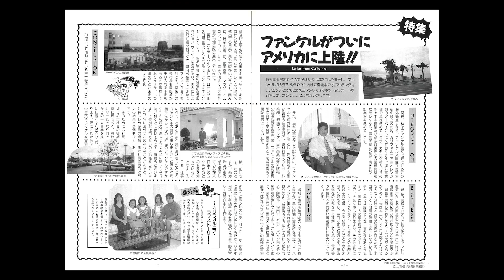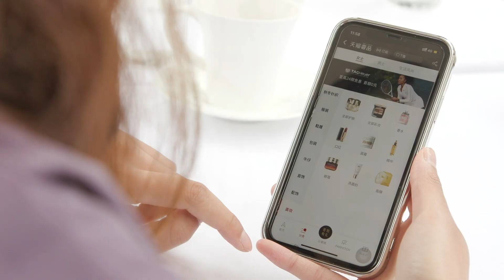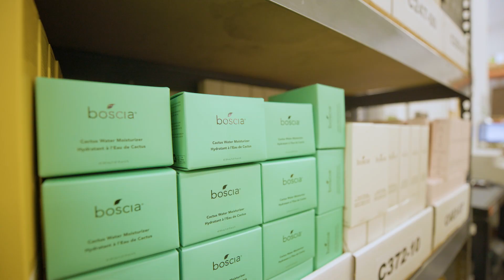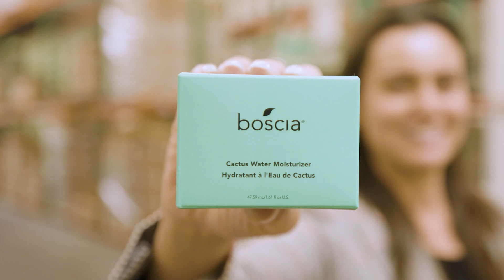Botanical Beauty Company Boscia Enters China Market Through Tmall Global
California-based, vegan skincare and beauty brand Boscia has partnered with Alibaba Group's B2C cross-border platform Tmall Global to ride an upswell in interest in sustainable consumer goods.